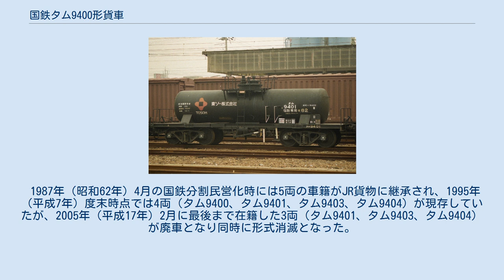国鉄タム9400形貨車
国鉄タム9400形貨車（こくてつタム9400がたかしゃ）は、かつて日本国有鉄道（国鉄）及び1987年（昭和62年）4月の国鉄分割民営化後は日本貨物鉄道（JR貨物）に在籍したタンク車（私有貨車）である。
 本形式は、塩酸専用の15t 積二軸ボギータンク車として1970年（昭和45年）9月29日から1974年（昭和49年）6月13日にかけて5両（タム9400 - タム9404）が日立製作所、日本車輌製造、三菱重工業の3社にて製作された。
 1986年（昭和61年）ごろタム9800形より5両（タム9800 - タム9804）の専用種別変更（アミノ酸→塩酸）が行われ本形式に編入（タム9405 - タム9409）された。
 落成時の所有者は、東洋曹達工業（その後東ソーヘ社名変更）、ソーダ商事（その後ソーダニッカヘ社名変更）、日本陸運産業（現在の日陸）の3社であり、それぞれの常備駅は、山陽本線の周防富田駅（その後1980年（昭和55年）10月1日新南陽駅に改名）、室蘭本線の幌別駅、京葉臨海鉄道臨海本線の北袖駅である。
 1979年（昭和54年）10月より化成品分類番号「侵82」（腐食性物質、危険性度合1（大））が標記された。
 タンク体は普通鋼（一般構造用圧延鋼材）製で内面はゴムライニング施工された。
荷役方式は、積込口からの上入れ、空気管と液出管を用いた空気圧による上出し方式である。
 車体色は黒色、寸法関係は全長は9,760mm、全幅は2,428mm、全高は3,282mm、台車中心間距離は5,660mm、実容積は12.9m3、自重は14.0t、換算両数は積車3.0、空車1.4であり、台車は平軸受・コイルばね式のTR41DまたはTR41E-8であった。
 1987年（昭和62年）4月の国鉄分割民営化時には5両の車籍がJR貨物に継承され、1995年（平成7年）度末時点では4両（タム9400、タム9401、タム9403、タム9404）が現存していたが、2005年（平成17年）2月に最後まで在籍した3両（タム9401、タム9403、タム9404）が廃車となり同時に形式消滅となった。